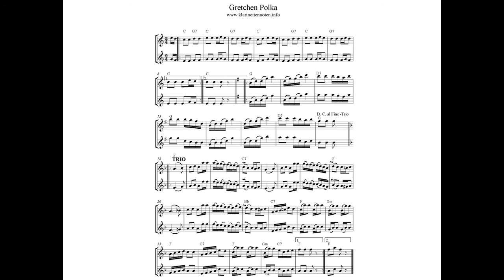Clarinet Duo - Gretchen Polka